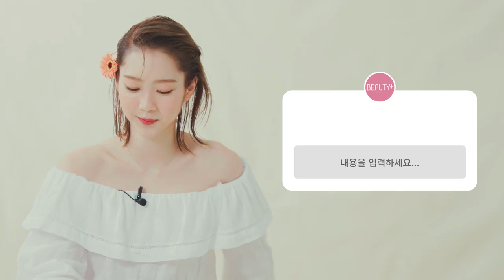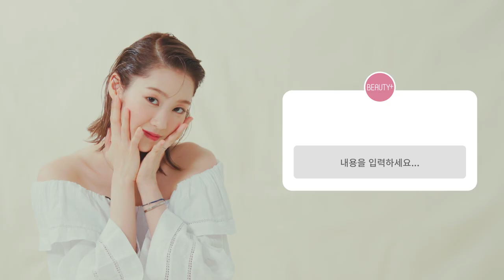지호 인스타그램 같이 볼래요? 피드,백ㅣ뷰티쁠(BEAUTY+)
욕심쟁이 지호 가 앞으로 하고 싶은 활동은? 지호의 최애 무대 의상은? 크리들의 궁금증을 풀어주기 위해 뷰티쁠이 대신 지호의 인스타그램을 탈탈 털었어요. 지호와 함께한 '피드,백' 지금 영상에서 확인해보세요!